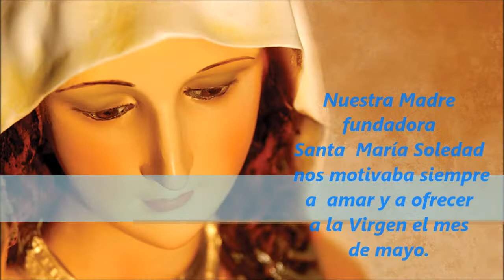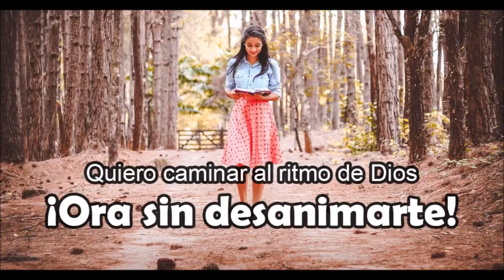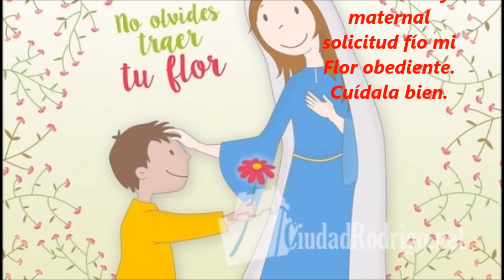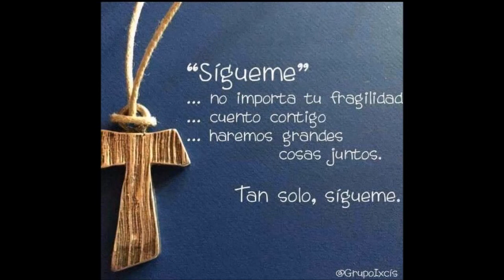Flores a María día 23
María dijo Sí a la voluntad de Dios.